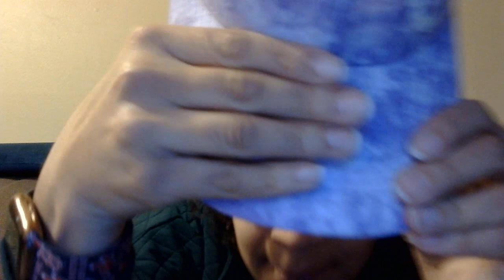ASMR Show and Tell Baseball Cap Edition! *tingles* *lofi* *soft spoken* *tap* *scratch* *fashion*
Hi everyone! This is a soft-spoken show and tell ASMR video with some of my favorite baseball caps! My cat makes an appearance too with purring and a little meowing, I hope it is not too distracting! Enjoy and as always, please comment any video suggestions!